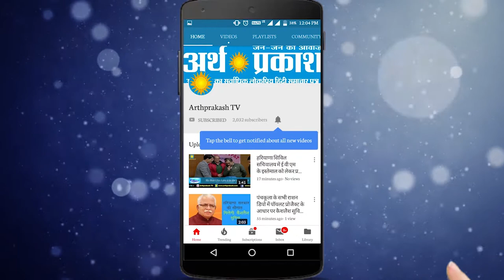गीता महोत्सव में देखें 'Virasat' Heritage Village हरियाणवी संस्कृति की एक झलक